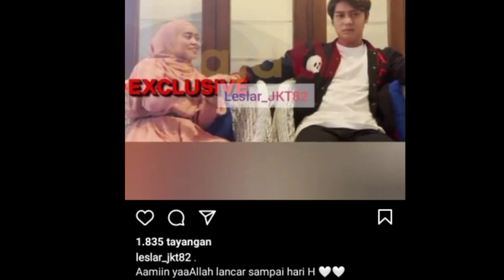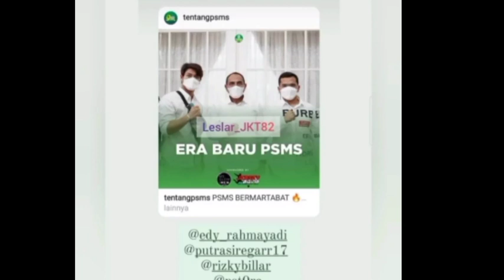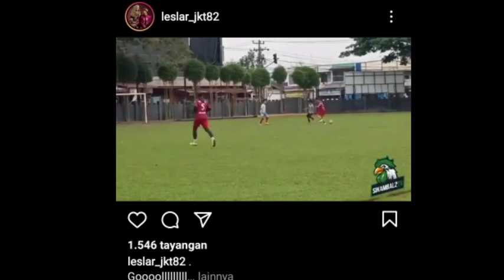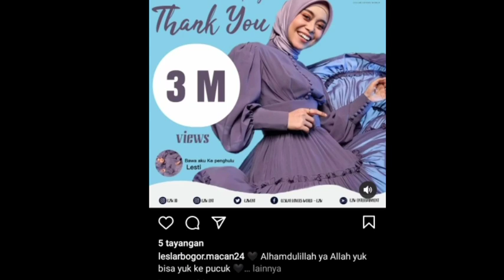Ada kabar bahagia dari Lesti dan RizkyBillar malam ini dan umi Elvi langsung unggah ini di Instagram